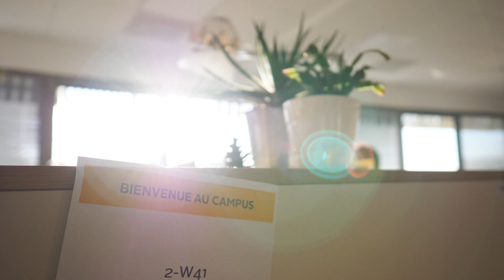Film de présentation du nouveau Campus du groupe Avril - Bruz